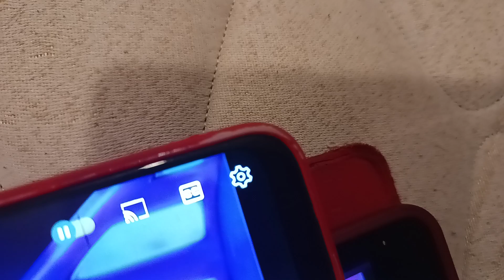Deko Boko Friends Anime